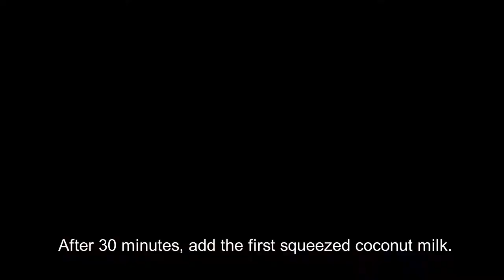COOKING VLOG#2 Pagkain mula sa Kapaligiran | SINUGNO na may kasamang pagmamahal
Hey yow! Konnichiwa! It’s MIIIAAAAAAAAAAAAAA!
I’ve been busy lately. Been running some errands and helping my mother with her school paper works.
So I had an opportunity to finally edit this video. Another cooking video for you to watch. 
This is a Filipino dessert called SINUGNO.(As what we call in our province – Mindoro)
How is it called in your place?